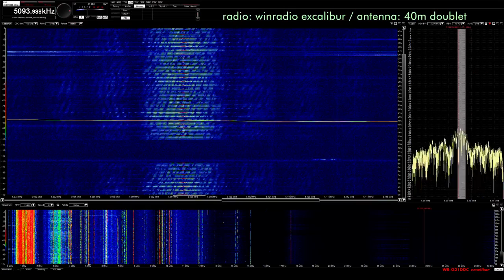Arecibo Observatory 5095 11-08-2018 2220z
One of the waveforms. Didn't capture all of them